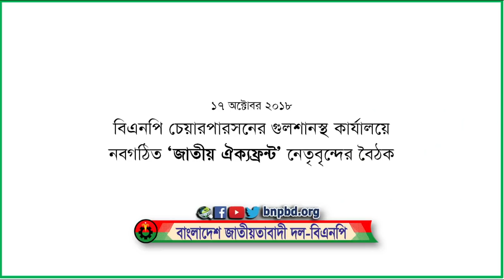নবগঠিত ‘জাতীয় ঐক্যফ্রন্ট’ নেতৃবৃন্দের বৈঠক : সিলেট, চট্টগ্রাম এবং রাজশাহীতে জনসভার কর্মসূচি ঘোষণা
বিএনপি চেয়ারপারসনের গুলশানের রাজনৈতিক কার্যালয়ে নবগঠিত ‘জাতীয় ঐক্যফ্রন্ট’ নেতৃবৃন্দের বৈঠক অনুষ্ঠিত হয়।
 সিলেটের পর বিভাগীয় শহর চট্টগ্রাম ও রাজশাহীতে জনসভা করার ঘোষণা দিয়েছে জাতীয় ঐক্যফ্রন্ট।

বুধবার (১৭ অক্টোবর) রাতে ঐক্যফ্রন্টের বৈঠকের পর এক সংবাদ ব্রিফিংয়ে বিএনপির স্থায়ী কমিটির সদস্য ড. খন্দকার মোশাররফ হোসেন এই কর্মসূচি ঘোষণা করে বলেন, আগামী ২৩ অক্টোবর  সিলেটে হযরত শাহ জালাল ও হযরত শাহ পরানের মাজার জিয়ারত, এরপর সেখানে জনসভা ও ২৭ অক্টোবর চট্টগ্রামে এবং ৩০ অক্টোবর রাজশাহীতে জনসভা অনুষ্ঠিত হবে।